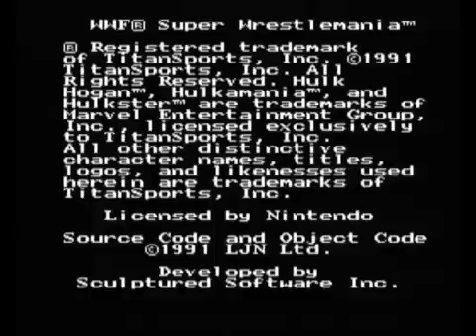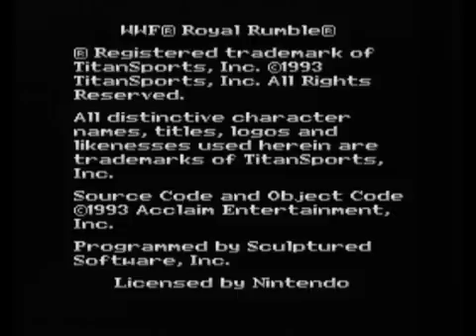SNES WWF Games